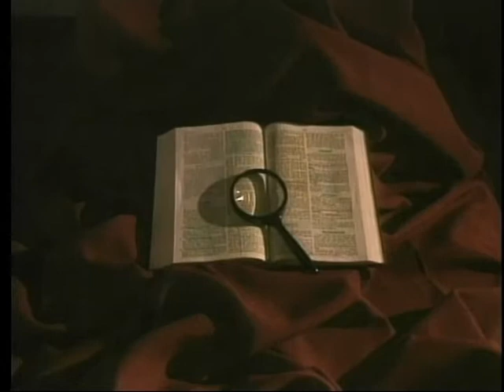103 Searching for Answers - Luke 23